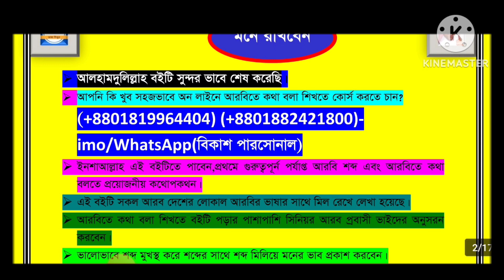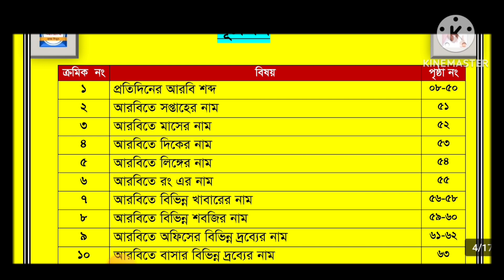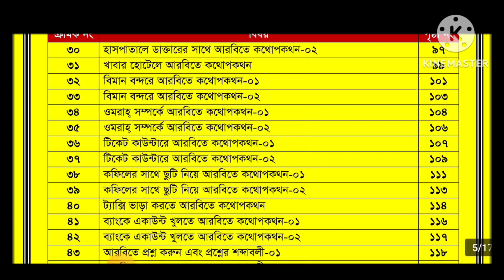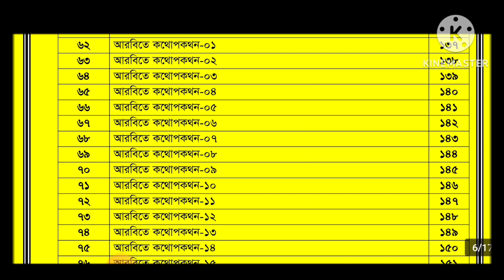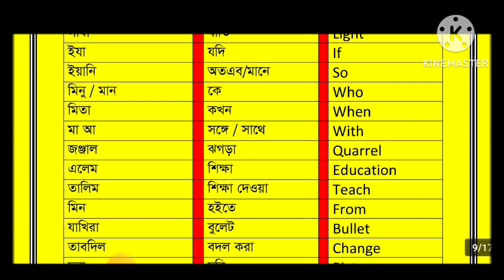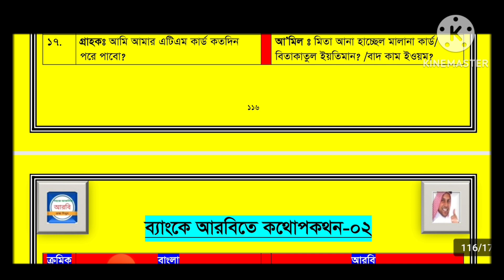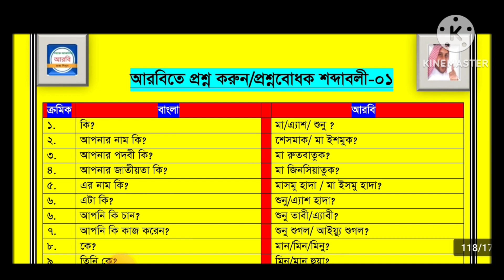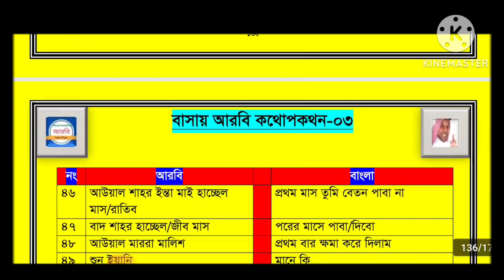আরবি ভাষা শিখতে আর চিন্তা না করে পুরো ভিডিওটা একবার দেখুন ইনশাআল্লাহ